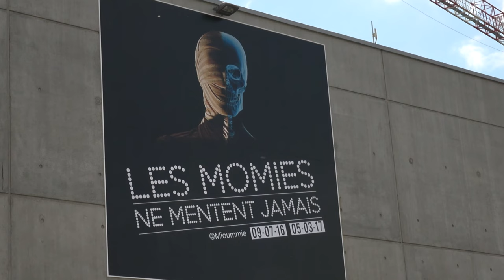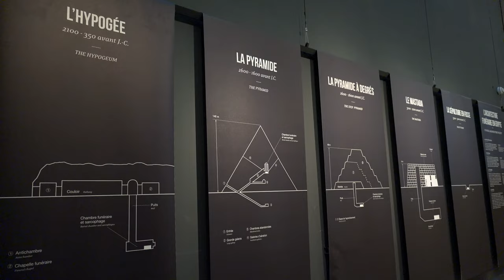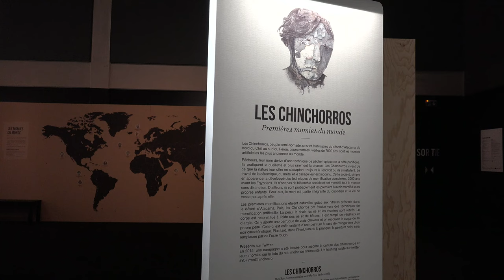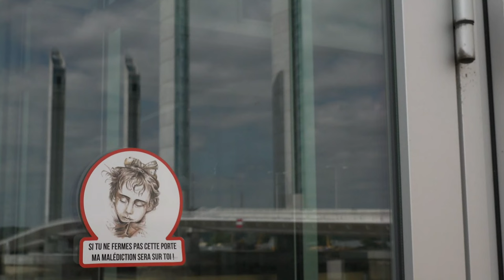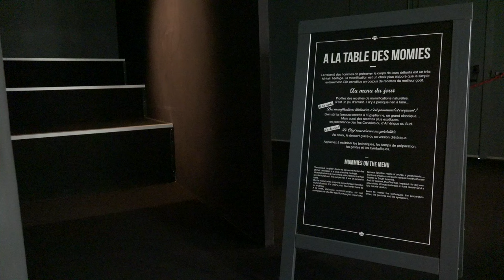Cap Sciences / Les momies ne mentent jamais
Rencontre avec Nicolas Barret, commissaire de l'exposition "Les momies ne mentent jamais" à Cap Sciences, Bordeaux.
Du 9 juillet 2016 au 5 mars 2017.